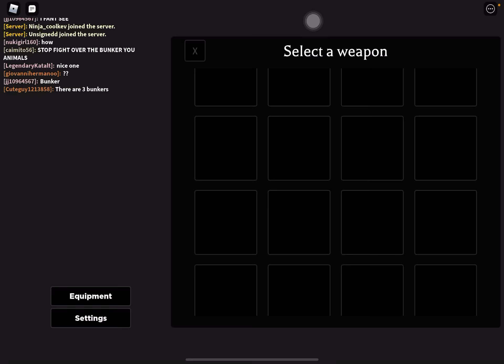Nuke in mortem